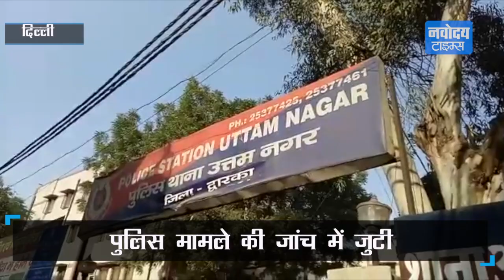मामूली कहासुनी में चलाई कई राउंड गोलियां, जिंदगी और मौत के बीच जूझ रहा है शख्स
अस्पताल में जिंदगी और मौत से जूझ रहा ये शख्श है आज़ाद जिसे बीती रात उसके घर के बाहर बदमाशों ने 4 गोली मार दी और उसकी हालत चिंताजनक है बदमाशों ने आज़ाद के दोस्त जावेद को भी 1 गोली मार दी, जानकारी के अनुसार ये दोनों दोस्त बीती रात घर के बाहर थे तभी किसी युवक से किसी बात पर कहा सुनी हुई कहासुनी पहले जावेद के साथ हुई और जब बीचबचाव में आज़ाद आया तो पहले उसे गोली मारी गयी, हालांकि परिजन किसी पुरानी रंजिश से इंकार कर रहे हैं। पुलिस से बातचीत के अनुसार आज़ाद बात करने की हालत में नहीं है और जावेद से बातचीत में ये जानकारी निकलकर आयी है कि देर रात आरोपी से इनका पहले झगड़ा हुआ लेकिन झगड़ा किस बात पर हुआ इसका पुलिस पता लगा रही है, फ़िलहाल आज़ाद आईसीयू में है उसे गर्दन, पेट, हाथ और पैर में गोली लगी है। मों अजीज